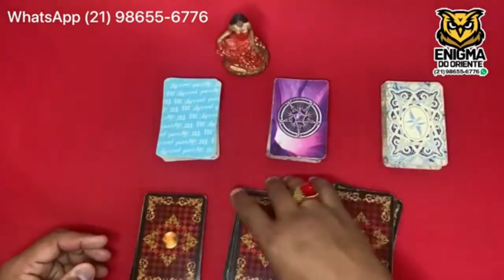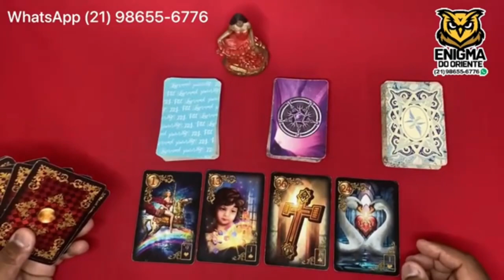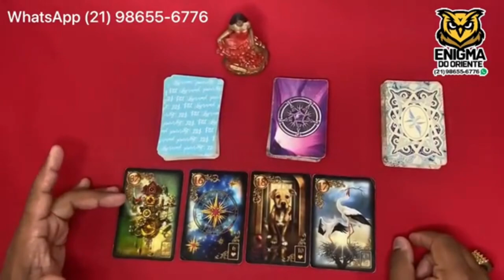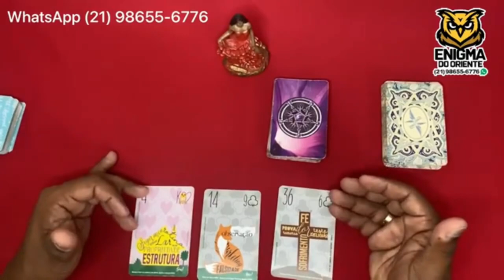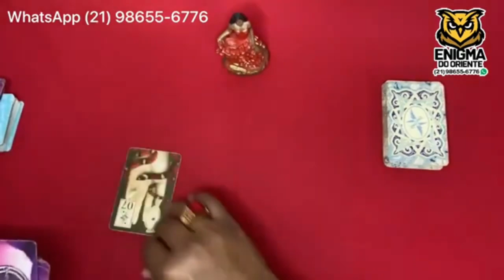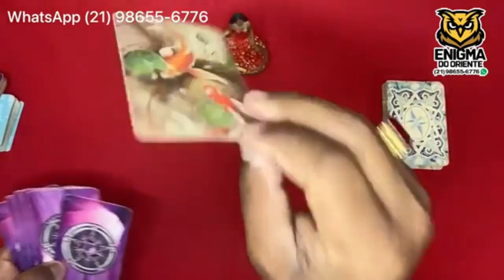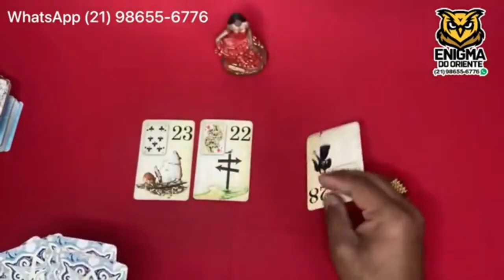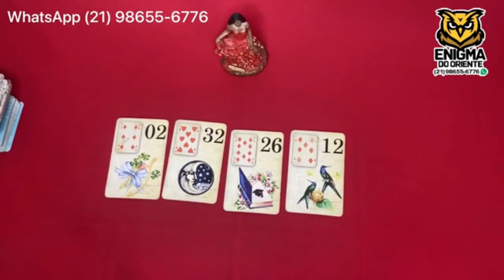Descubra Suas Respostas Com o Tarot Responde 🔮 | Leituras de tarot Diárias e Interativas